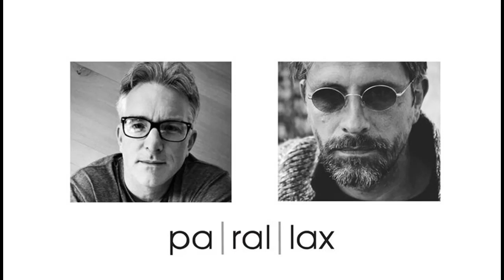The Parallax View #72: In some sense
Andrew Sweeny and Tom Amarque ramble about group-dynamics, epistemic humility, 'Isms', profilicity vs authenticity, uncertainty of history and the Pricipia Discordia